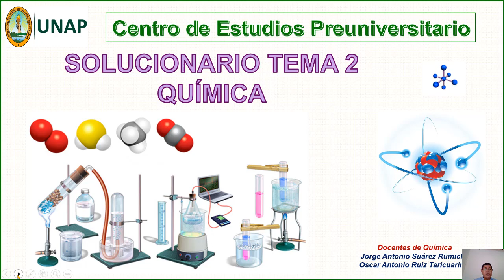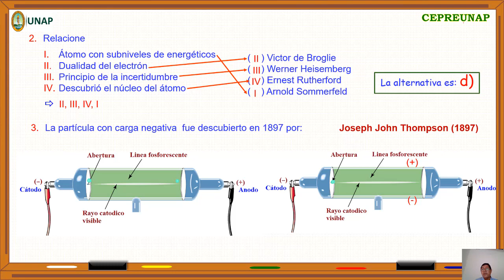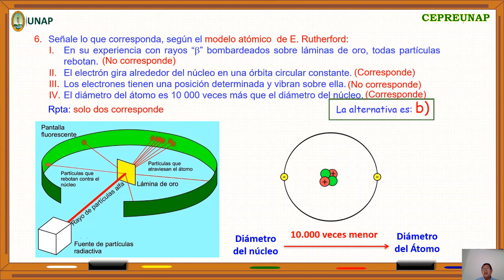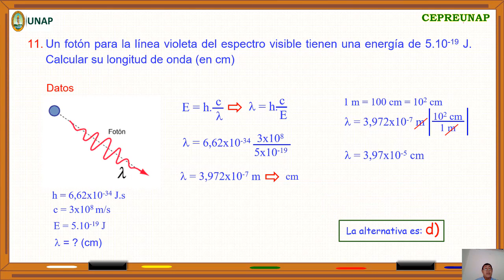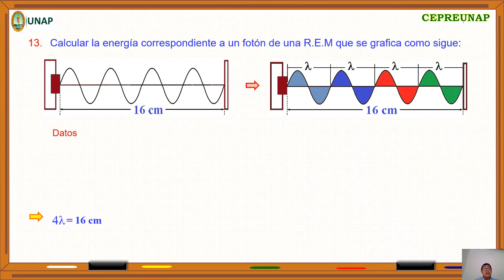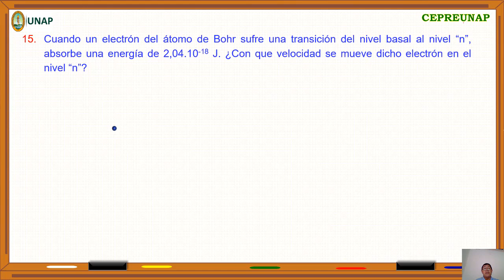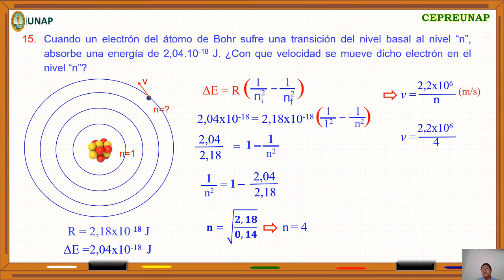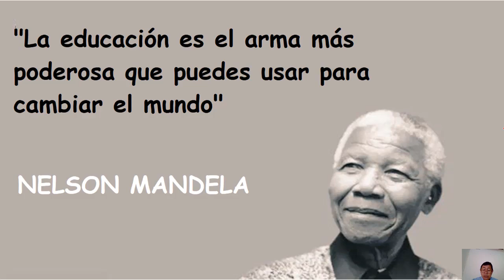Química Semana 2 Modelos Atómicos Solucionario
Ing. Jorge Suarez Rumiche
Lic. Oscar Ruiz Taricuarima